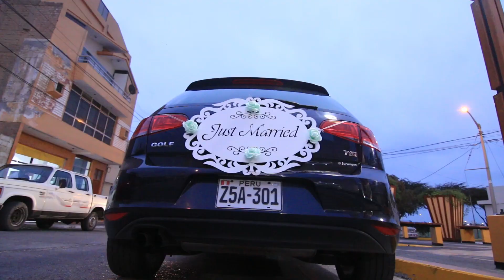bodas ilo brian y khaty kalax wedding planner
kalax wedding planner servicio de organización de eventos
Servicio de Fotografía y Filmación de bodas y todo tipo de evento Social contacto Alexander Valencia Huayna cel 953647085 rpm *458572 mail